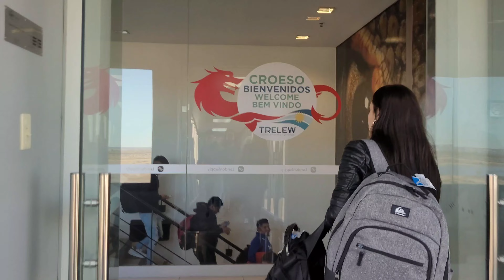Vuelo ✈️🇦🇷 Buenos Aires - Trelew Chubut | Aerolíneas Argentinas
Vuelo entre Buenos Aires y Trelew con Aerolíneas Argentinas.

Abril 2023.